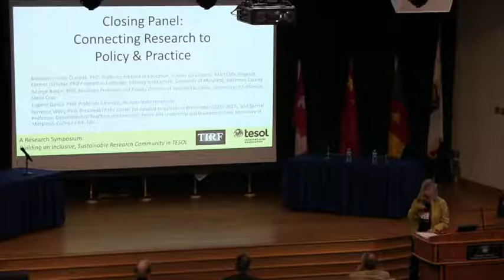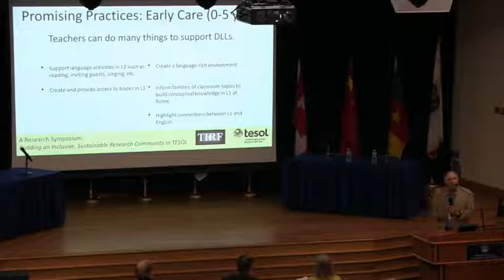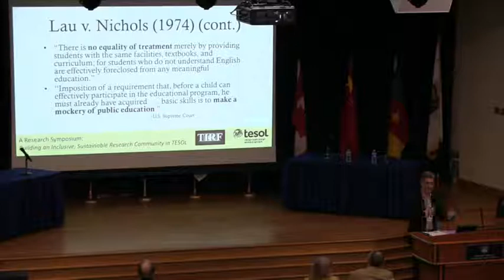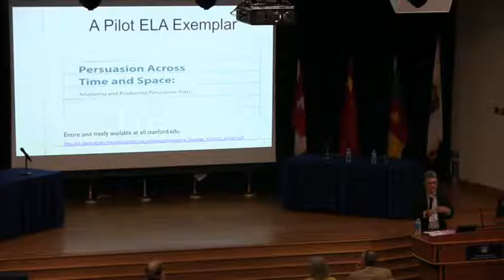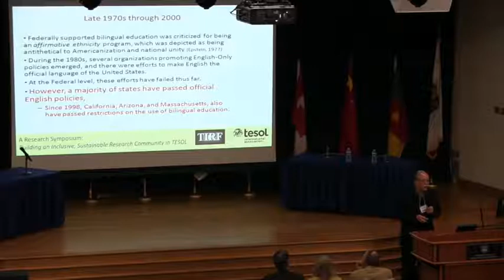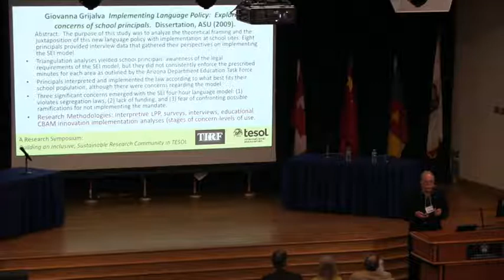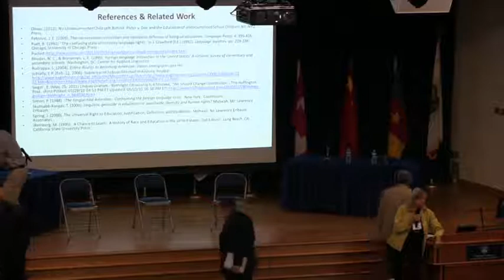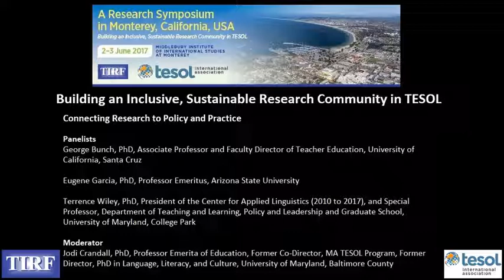TESOL-TIRF Research Symposium: Language Planning & Policy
Research emerges from questions of policy or practice and can also lead to (recommendations for) changes in both as well as the need for new research. In this panel, three researchers discuss how research has led to major efforts to affect educational policy and practice. George Bunch describes the role research played in the Understanding Language initiative’s efforts to influence policy and practice to improve K-12 education for English learners in the U.S., at a time when new standards for English language arts, mathematics, and science were being implemented. Gene Garcia discusses the role of U.S. educational policies in shaping the formal educational experience of English learners in dual language programs, focusing on current research findings and additional research needed to improve these programs and support their implementation for all children. Terry Wiley reviews a number of exemplary dissertations and case studies in his focus on the role of interpretive policy analysis in the implementation of “structured English immersion” in Arizona, with a view toward language policy as process and consequence. Q&A and further discussion follow the three presentations.

This recording took place during the TESOL-TIRF Research Symposium held in Monterey, CA from June 2 to 3, 2017. The event was hosted at the Middlebury Institute of International Studies, and was organized by TESOL International Association and TIRF.